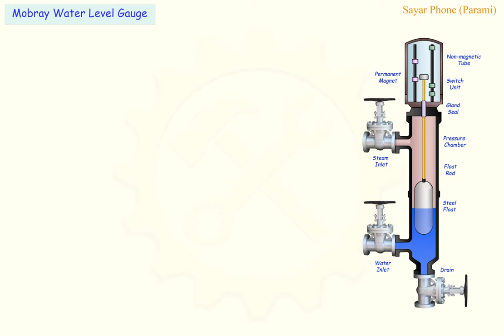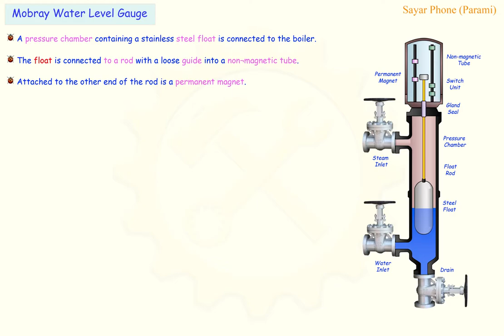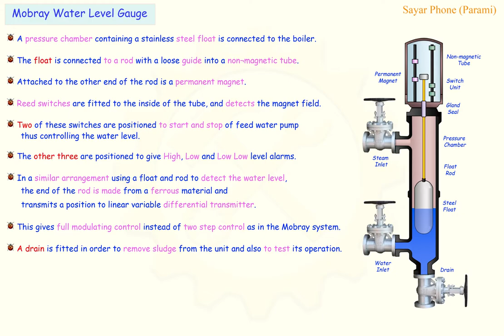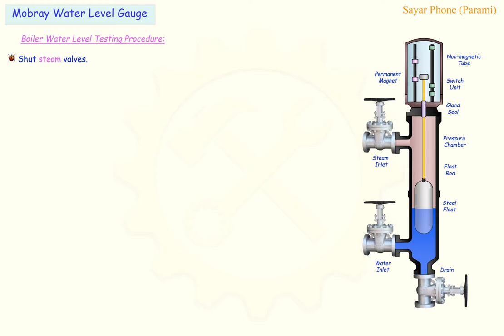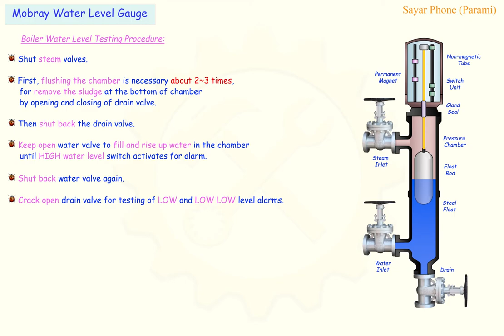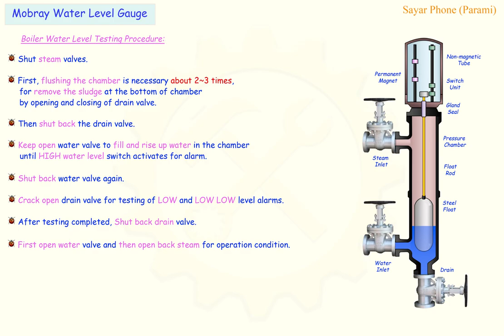08 Mobray Water Level Gauge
Name of devices.
How to test boiler water level.